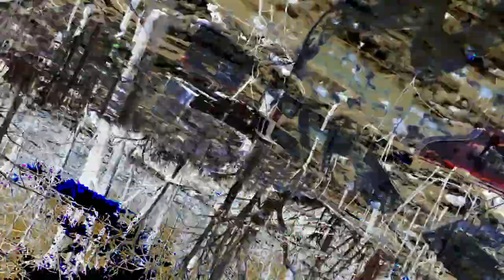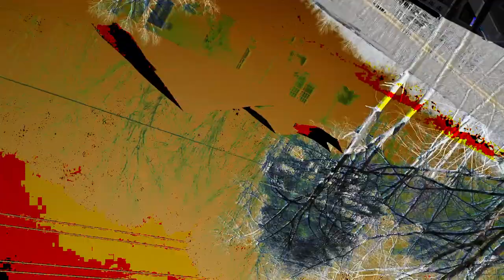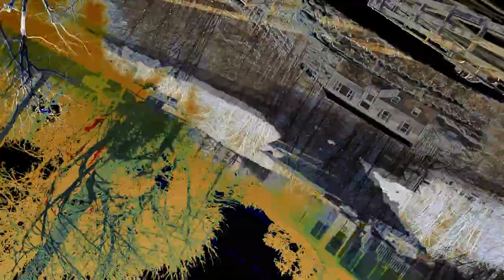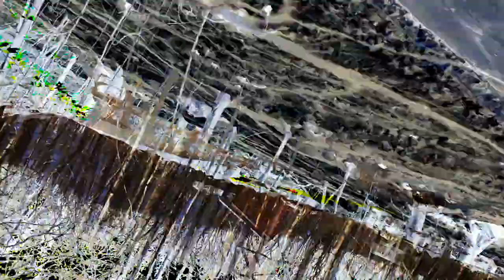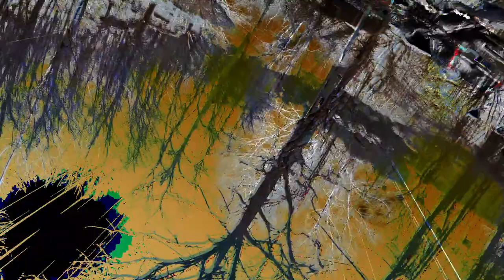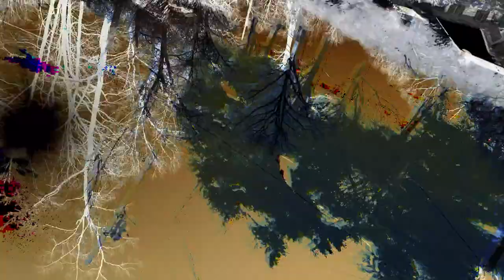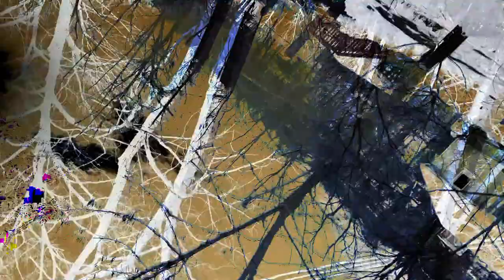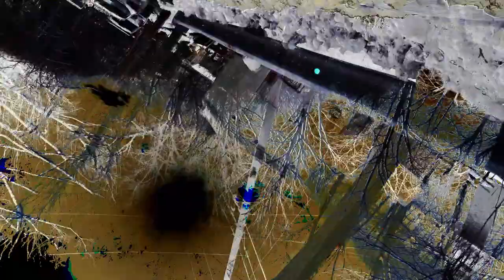[EPILEPSY WARNING] Movie 24 02 26 23h50m24s